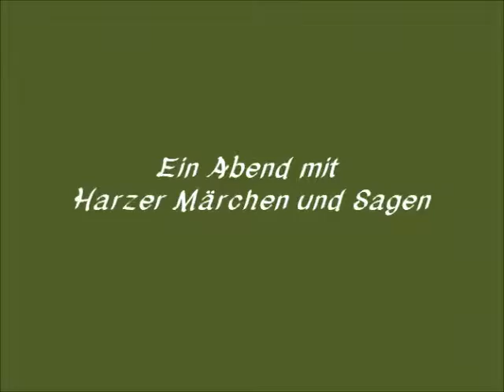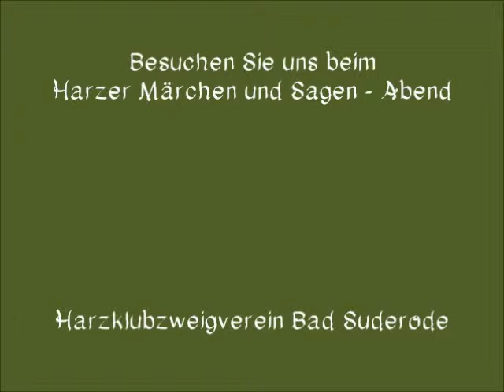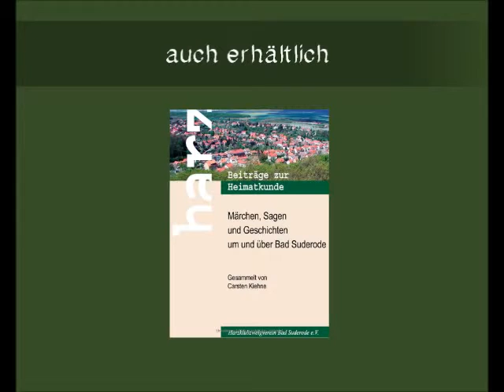Sagen im Harz: Ein Märchenabend an der Paracelsus-Harzklinik Bad Suderode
Das Filmchen zeigt einen Ausschnitt eines Märchenabends an der Paracelsus-Harz-Klinik Bad Suderode.

Jeden Dienstag Abend führe ich von dort aus eine "Sagenhafte Abendwanderung" oder führe bei schlechtem Wetter im Clubraum einen Märchenabend durch. Die Themen variieren dabei stets, wobei gemeinsames Lachen im Vordergrund steht! ;-)

Ich freue mich auf euren Besuch - immer Dienstags, 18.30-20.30 Uhr, Eintritt frei (Spenden sind erbeten) -

euer Sagen- & Märchenonkel von Sagenhafter Harz, Carsten Kiehne